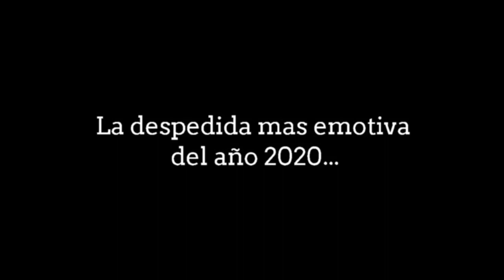El emotivo concierto de Nacho Cano en una puerta del Sol desierta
Nacho Cano ha actuado con la canción "Un año más" como cierre de este año 2020 en el que la pandemia ha cambiado radicalmente la forma de vida de todos. Minutos antes de las campanadas en una Puerta del Sol vacía, en un sentido homenaje a las víctimas que han perdido la vida por el coronavirus, el artista ha interpretado al piano la mítica pieza de Mecano que cobra vigencia más que nunca en este final de año.
GRACIAS a todo el equipo de NACHO CANO por contar con mi presencia y la de mi compañera en un acto tan emotivo. Ha sido muy breve pero MARAVILLOSO 🖤